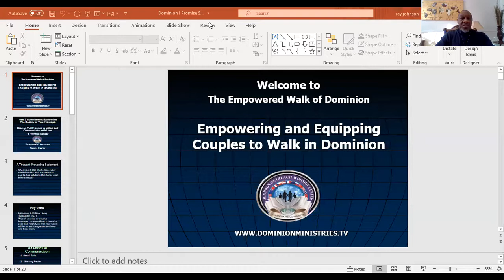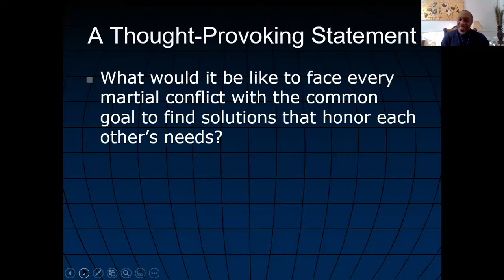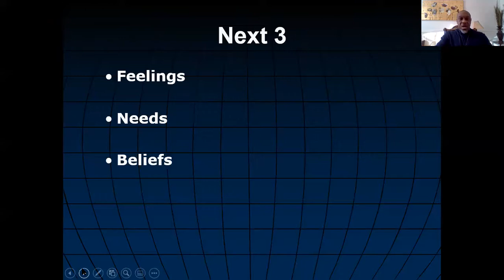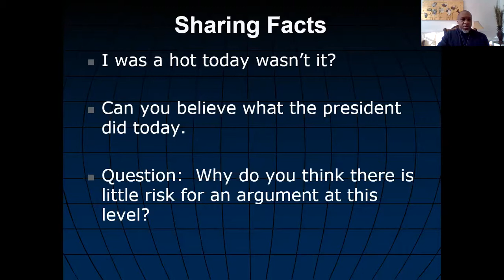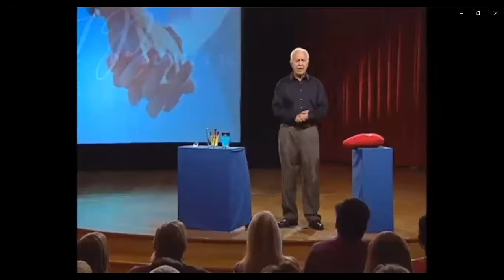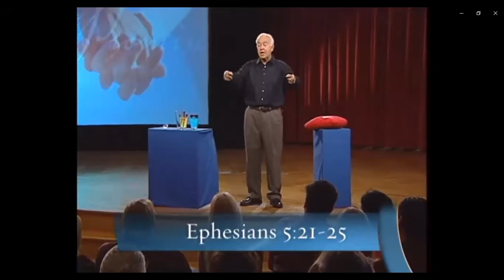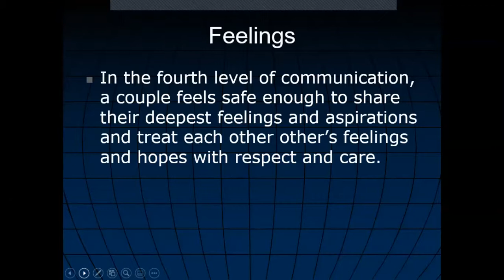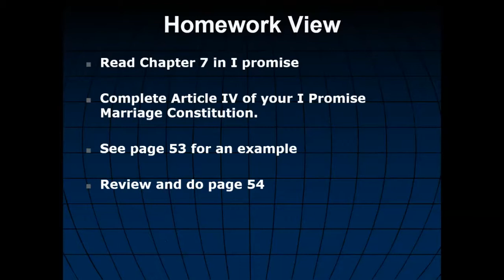Dominion I Promise Session V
Dominion Couples I Promise Series with Gary Smalley. Dr. Ray Johnson unpacks Smalley's Concept of Listen and Communicate.